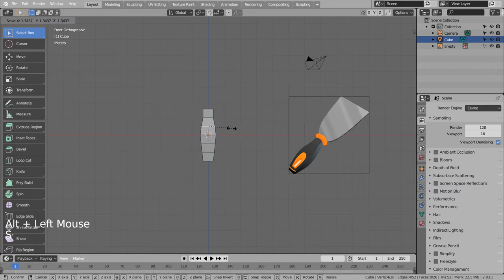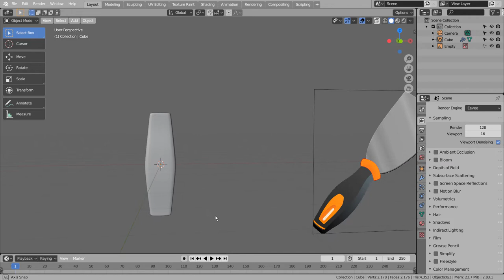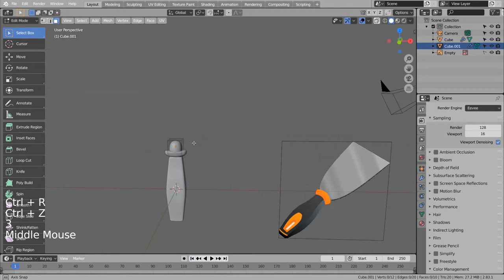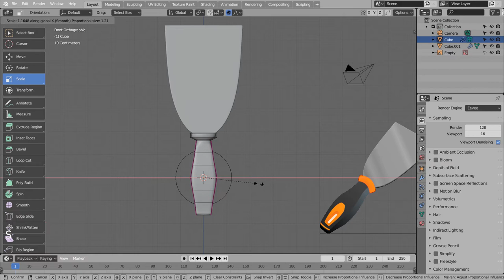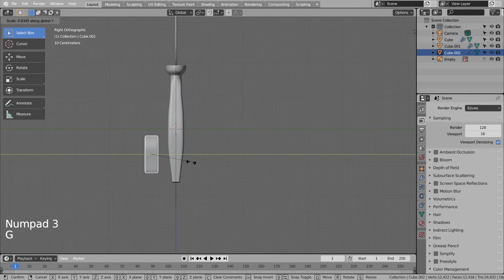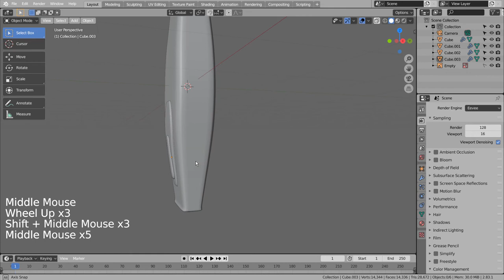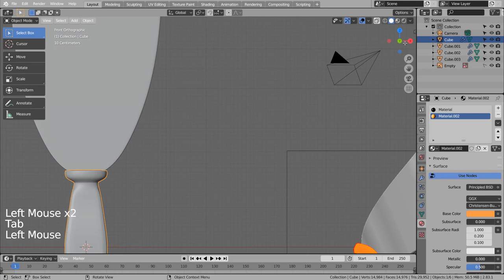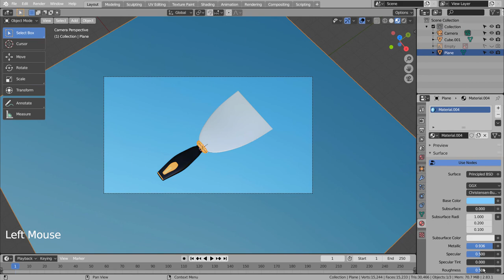Putty knife Blender Tutorial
In this tutorial, we'll learn how to model and render a putty knite.